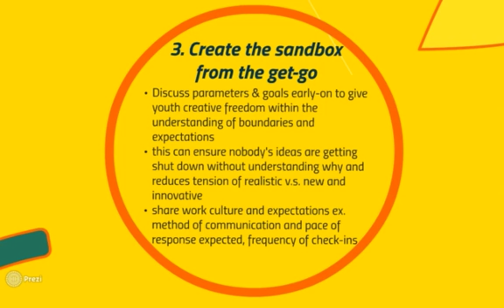10 Ways to Meaningfully Engage Underrepresented Youth Webinar SD clip8